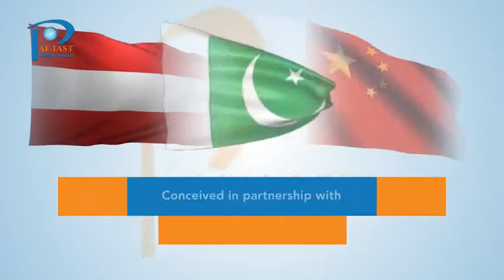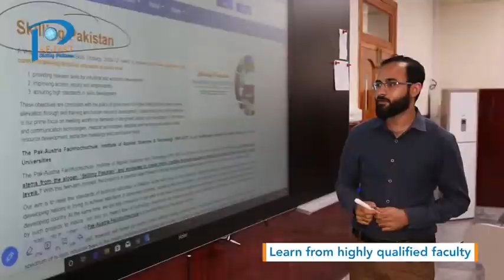PAF-IAST | Admissions Open | Undergraduate Degree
Get need based & merit based scholarships to study in bachelors programs at Pak- Austria Fachhochschule: Institute of Applied Sciences & Technology. Apply online.